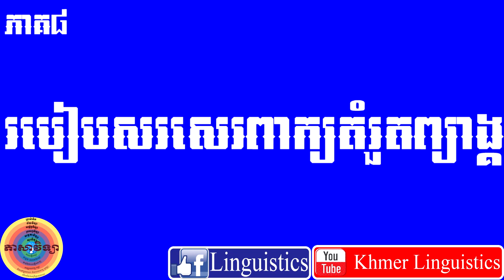ភាសាវិទ្យា Khmer Linguistics របៀបសរសេរពាក្យតំរួតព្យាង្គ ដោយ បណ្ឌិត ច័ន្ទ សំណព្វ